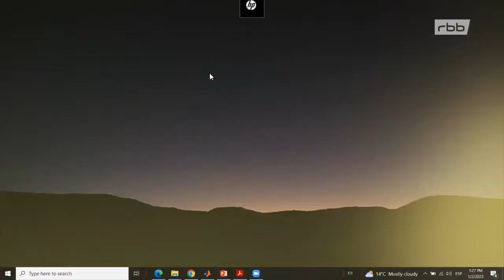An obituary on Klaus Schulze on German TV (Mediathek ARD)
Please, activate subtitles and translation from German to your own language

German:
Einen schönen Nachruf auf Klaus Schulze gibt's bis zum 29. Januar 2023 in der Mediathek der ARD, etwa sechs Minuten ab 1:23:08. (Das ist der auszug)
In der Sendung „Abschied ist ein leises Wort“ erzählen prominente Zeitgenossen über verstorbene Kolleginnen und Kollegen, die sie in diesem Jahr verloren haben - sehr berührend, sehr persönlich. Es sind Erinnerungen an Menschen, die viele von uns auf besondere Weise fasziniert haben.

English:
There is a nice obituary for Klaus Schulze in the ARD media library until January 29, 2023, about six minutes from 1:23:08. (This is the excerpt)

In the program "Farewell is a soft word", prominent contemporaries tell about deceased colleagues who they lost this year - very touching, very personal. They are memories of people that have fascinated many of us in a special way.